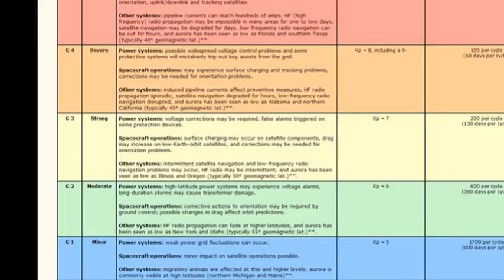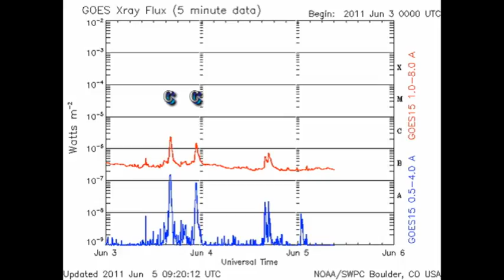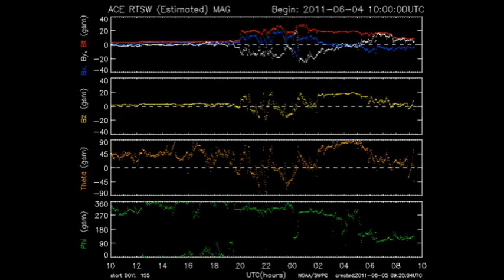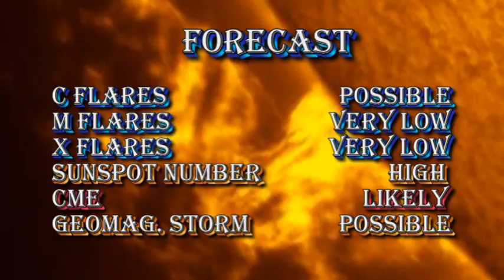THE SUN TODAY: 5 June 2011 - GEOMAGNETIC STORM!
PUBLIC LECTURE

At 7:45 pm in Clanfield Memorial Hall

Title: "Why is the Solar System Heating Up?"